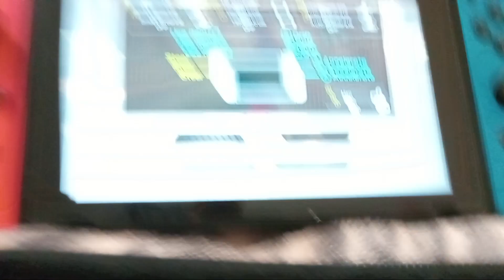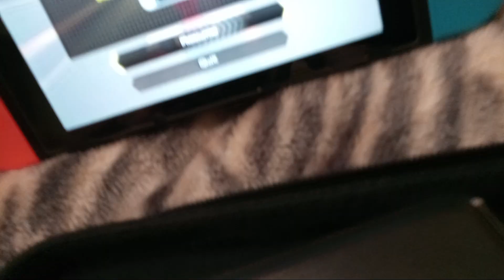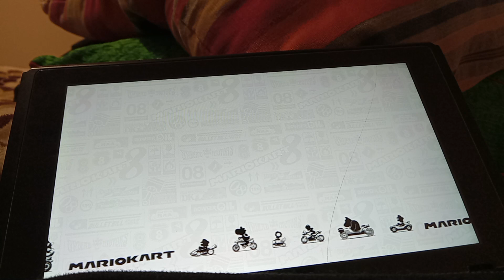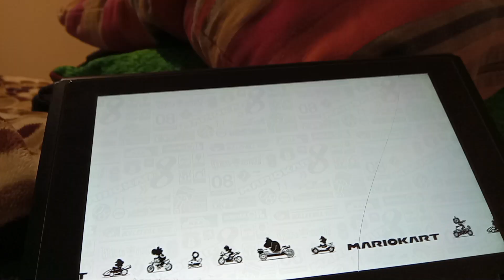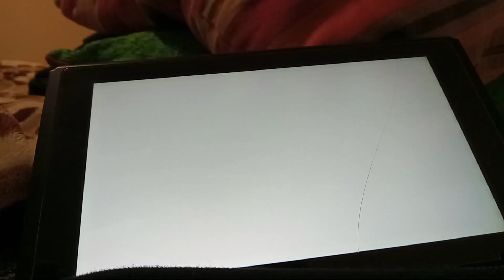Playing the new Wave 4 tracks - Mario Kart 8 Deluxe